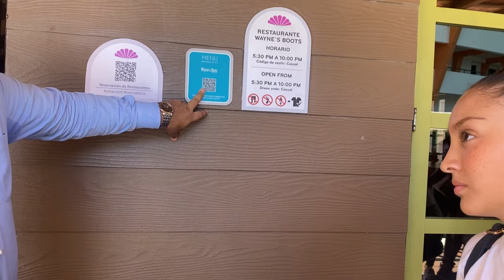Fui a un hotel por primera vez 💎 SIN GASTAR ￼